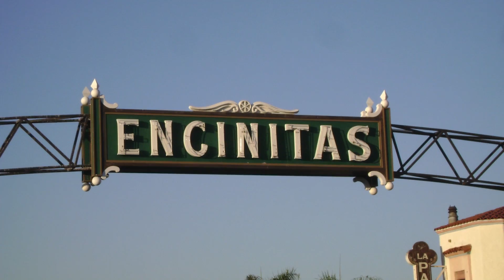The Kate Stanton Inn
Created by All Set Digital